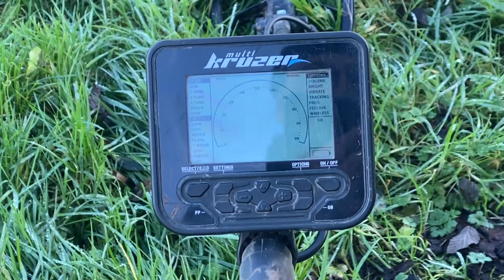Musiałem uciekać !!Ledwo zdążyłem !!